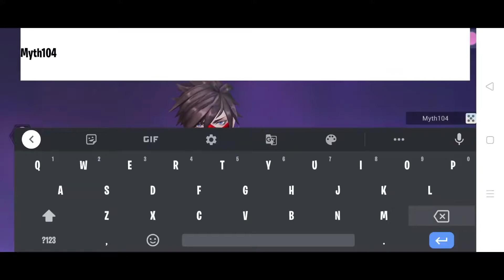Dragonicle | Android Gameplay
Dragonicle game ganre MMORPG open world yang baru rilis dengan grafis yang sangat bgus menurut gue ,di video ini sedikit review gameplay nya silahkan tonton saja langsung...

Bahasa : English